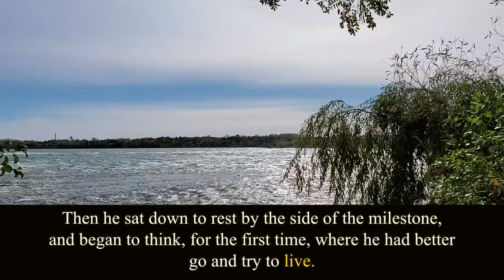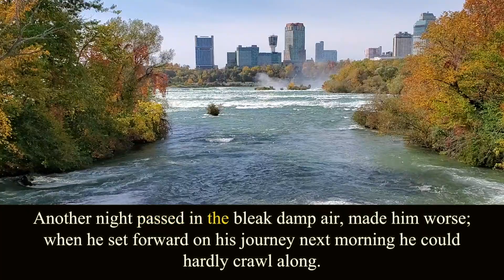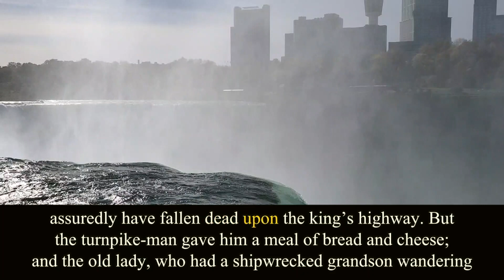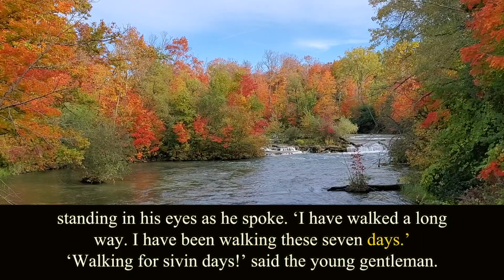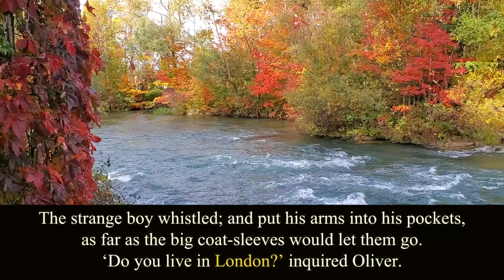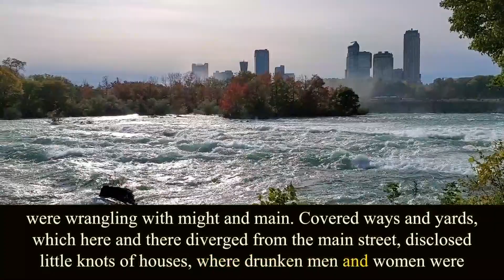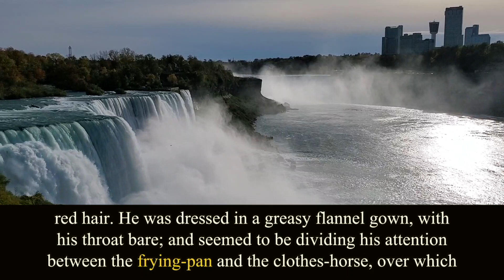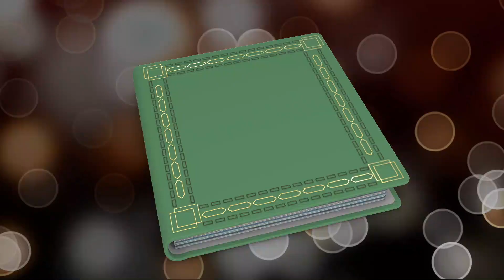Oliver Twist. Chapter 8. Audiobook.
Written by Charles Dickens.